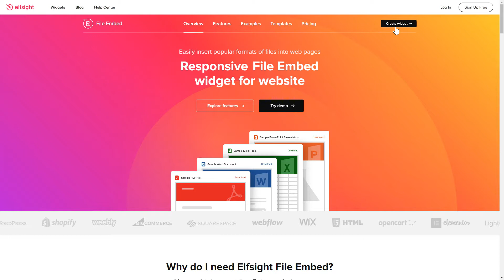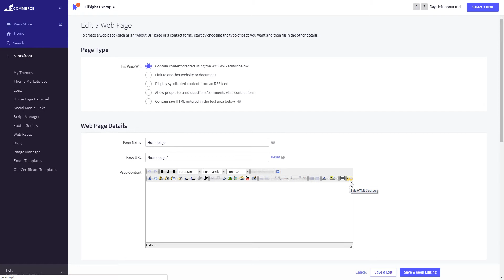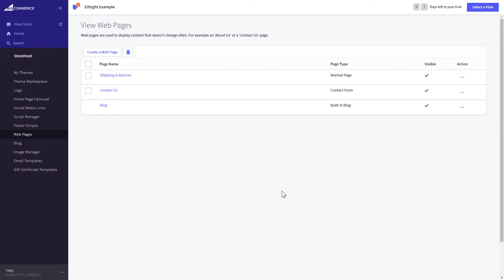How to Add File Embed to BigCommerce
Add File Embed to BigCommerce site in less than 2 minutes -

Advantages:
• Spend mere minutes on inserting all the needed files on the website without doing programming.
• Spread technical documentation, details, and instructions.
• Diversify content on your website with helpful instructions and raise the level of people’s engagement.

In order to demonstrate the files on your website, you will need to follow the following three simple steps:

1) Build and configure the widget;
2) Copy the personal installation code which you will see in the notification;
3) Embed the copied code on the site.